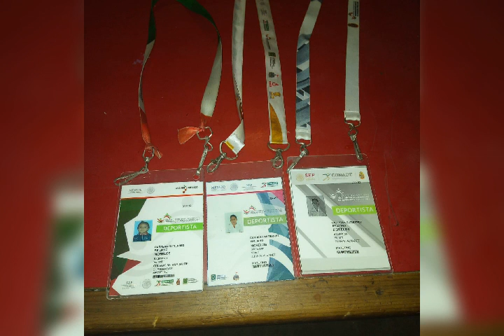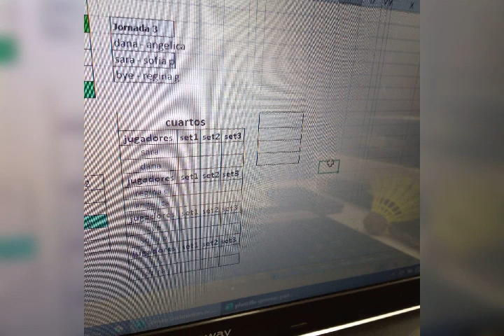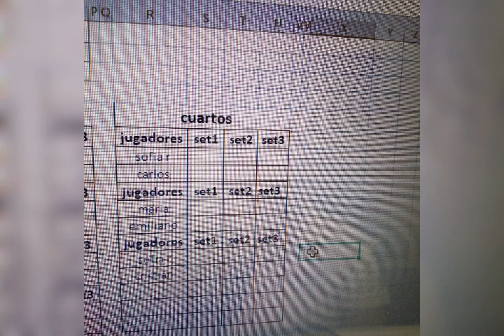Badminton dragones 5to torneo de badminton octubre 2019